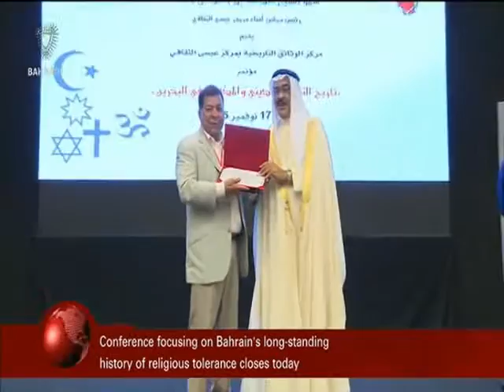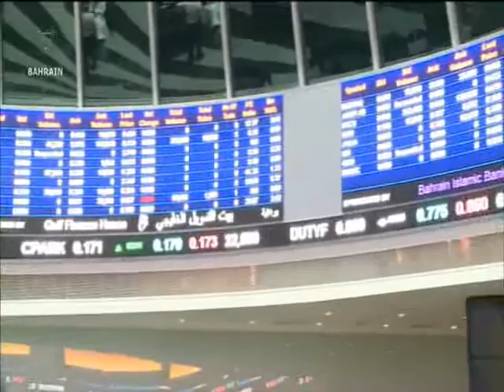البحرين : Bahrain English News Bulletins 17-11-2015